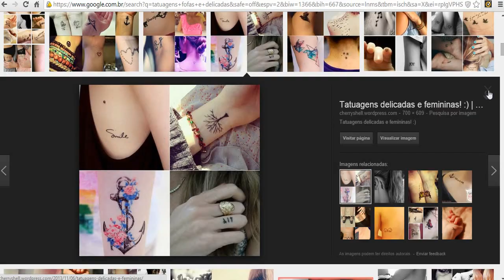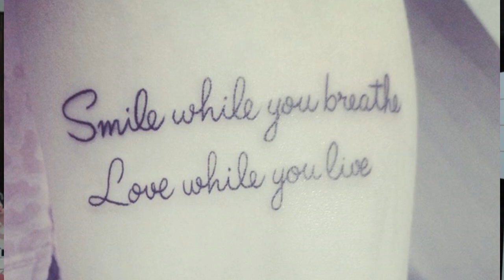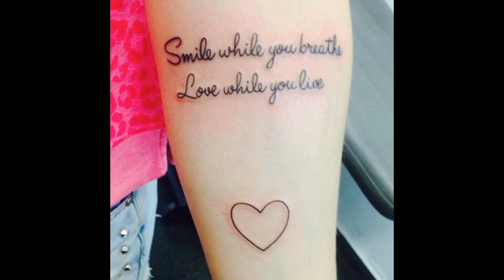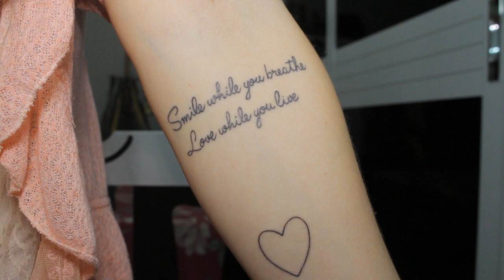Minhas Tatuagens- 25 coisas pra fazer antes dos 25 - 1º Episódio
Como já tinha falado em outro vídeo, agora estou fazendo o projeto "25 coisas pra fazer antes dos 25 anos".
Estou mega empolgada, e hoje postei o 1º episódio da serie."Minha primeira tatuagem"
Confiram, e não deixem de se inscreverem para acompanharem todos os episódios.
Post completo e com as informações da fonte e onde fiz

Para adquirir seu Intensy Color e outros produtos para seu Cabelo